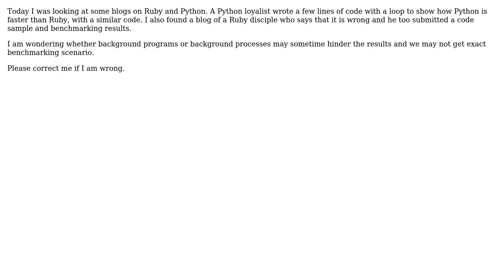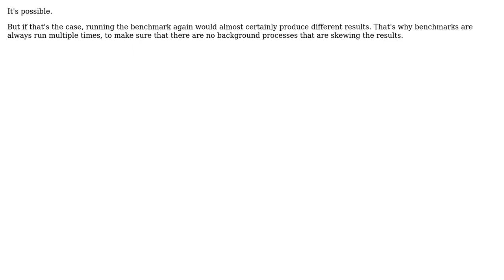Software Engineering: Do system background services affect languages benchmarking? (2 Solutions!!)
Software Engineering: Do system background services affect languages benchmarking?

With thanks & praise to God, and with thanks to the many people who have made this project possible! | Content (except music & images) licensed under CC BY-SA | Music | Images & others | With thanks to user timday user RPK user Robert Harvey user Adam Lear and the Stack Exchange Network Trademarks are property of their respective owners. You are responsible for your own actions.